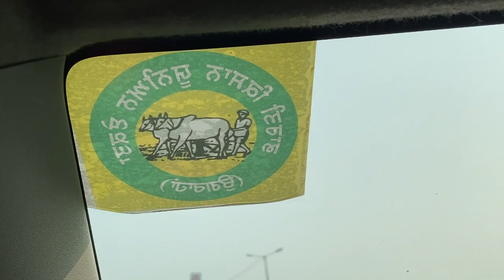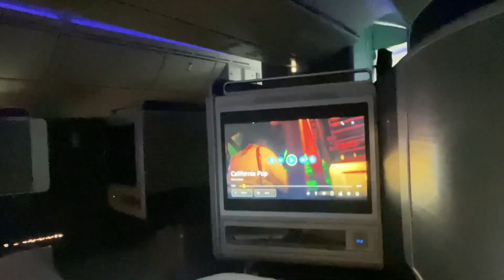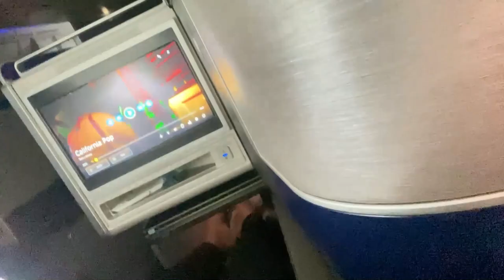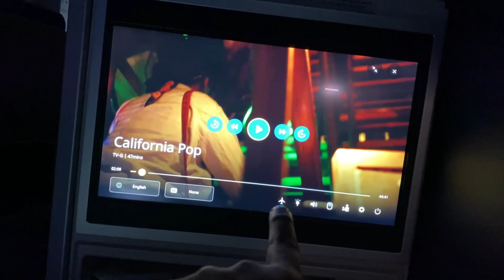MAI TO CHALA AMERICA JANUARY 2021